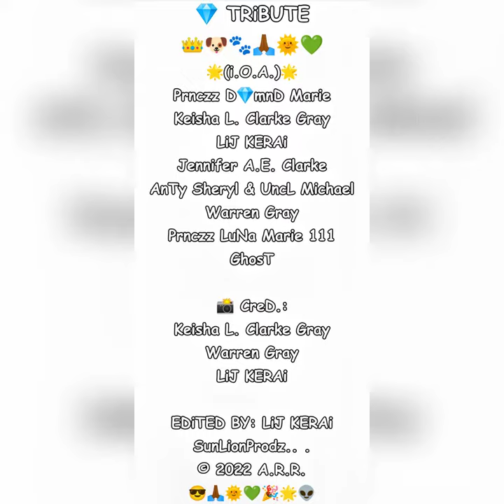"💎 TRiBUTE!! !" 🤗🥰🐶🐾🙏🏾🌞💚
FAM,, , We LozT OuR BuTíFuL DggY,, ,
Prnczz D💎mnD Marie,, , a FeW DaYz b4 CHRiSTMAZ (2021)!! ! Sh wz aN AMAZiN DggY,, , FrnD & FAM MEMBR!! ! Sh WiL b SUPA MiZZD & ALWAYZ LUVD!! ! 🤗🥰🐶🐾🙏🏾🌞💚

LiJ KERAi
SunLionProdz.. .